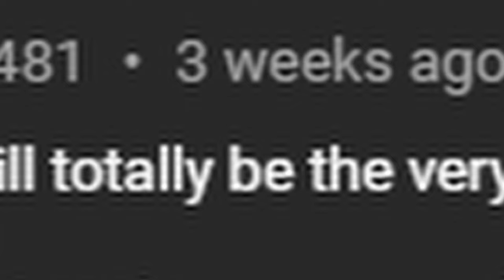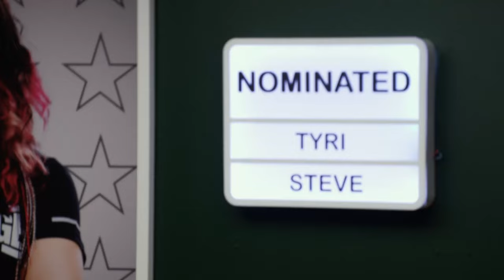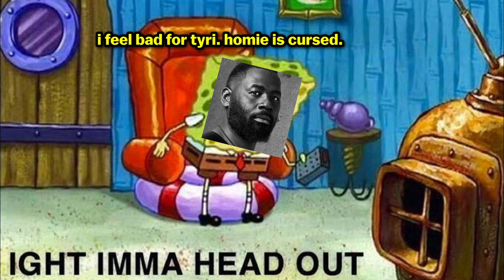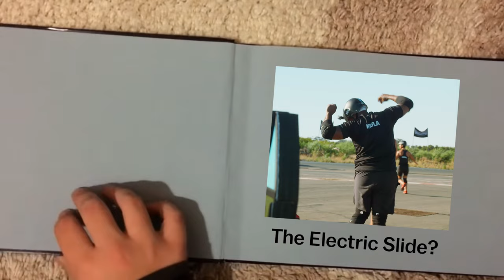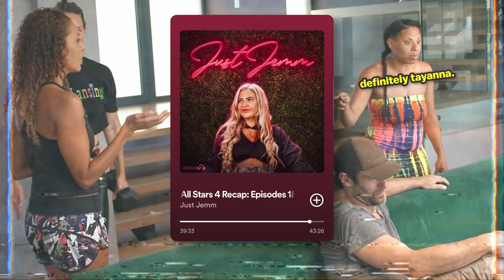Janelle and Ayanna Were Beefing On The Challenge All Stars 4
Where dem t*tt!es at??

The Challenge All Stars 4 Plus Episodes 1 & 2 - Review and Recap

The long-awaited fourth season of “The Challenge: All Stars” is finally here
Season 4 features “old-school legends, modern power players, redemption-seekers and ex-lovers,” competing for a $300,000 grand prize in Cape Town, South Africa

👍 FOLLOW ME (if you want, I don't be posting)

ALL STARS

Ace
Adam
Averey
Ayanna
Brad
Brandon
Cara Maria
Derek
Flora
Janelle
Jasmine
Jay
Kam
Kefla
Laurel
Leroy
Nicole
Rachel
Ryan
Steve
Syrus
Tina
Tony
Tyri
Veronica